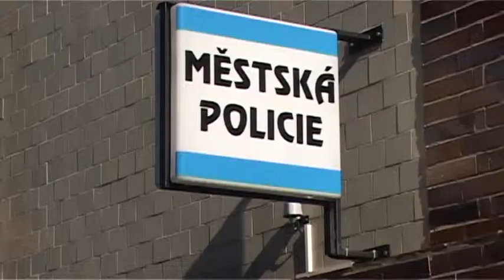TV Slovácko: Veselí nad Moravou - Optické kabely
Veselí nad Moravou chce vybudovat páteřní metropolitní síť optických kabelů. V první etapě jejím prostřednictvím propojí hlavně budovy města a jeho organizací.